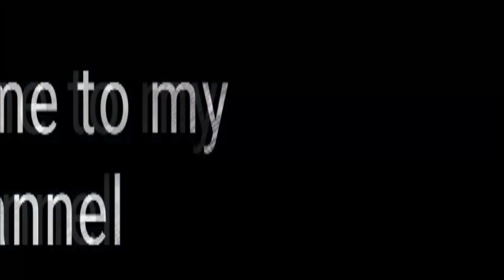Beautiful handmade wall decoration ideas || Paper crafts || Frame wall hanging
Hiiii guys.
This time I am making this beautiful wall hanging for u to decorate your wall so watch my video till end and also try to make this and share it to your friends.
Things needed to make this wall hanging :-
cardboard
chart papers
color papers
glue